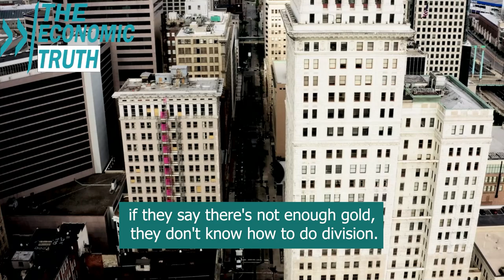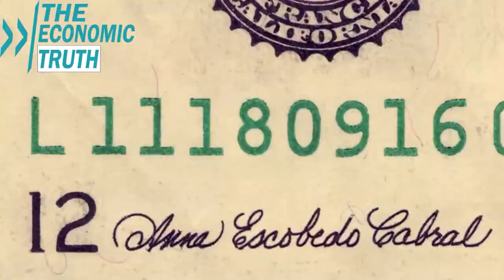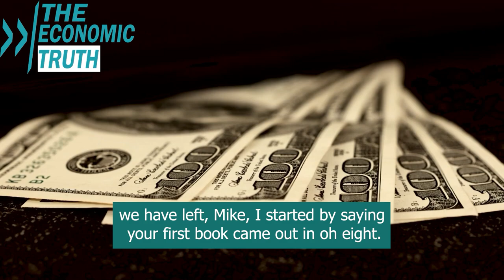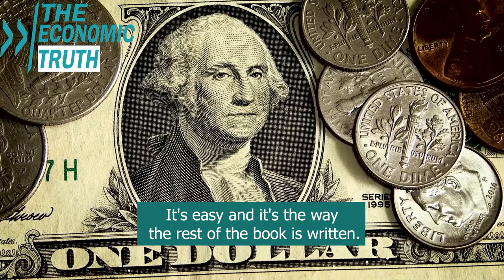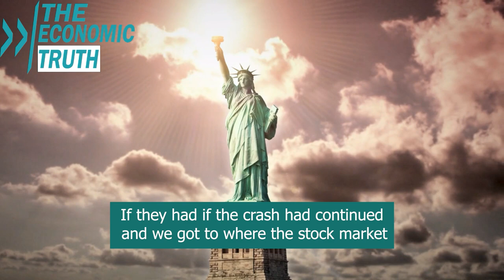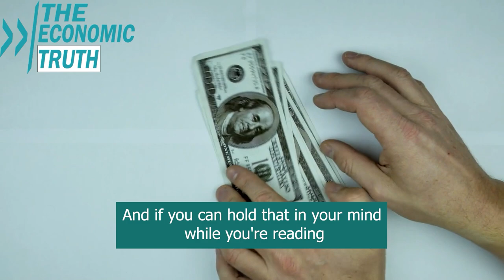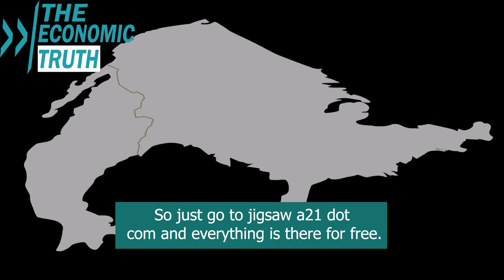Brace Yourself For Next Financial Crash: Protect Your Assets From Economic Collapse - Mike Maloney